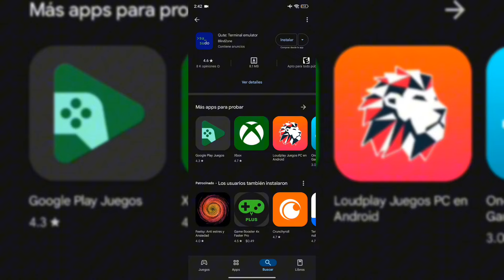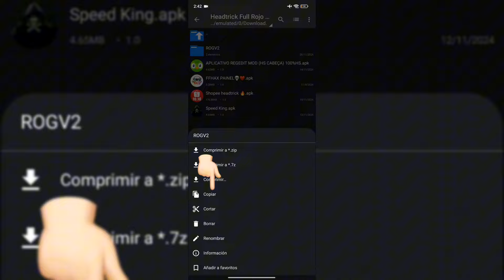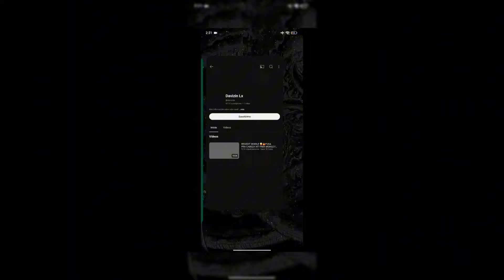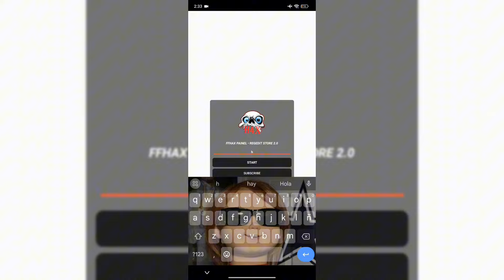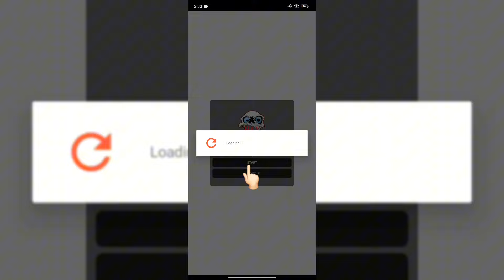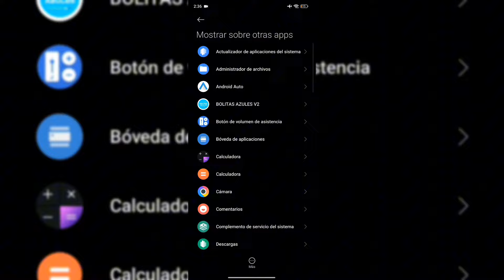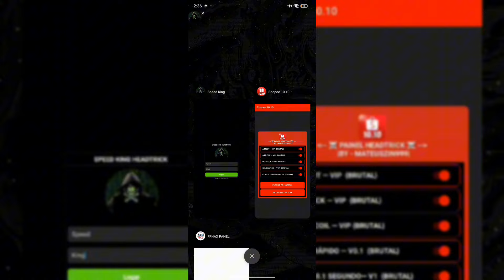📁EL MEJOR PANEL QUE USA L-GANG 👹🔥 || TE ACUSARAN DE ARCHIVOS 😈✅ || Free Fire 2024 * SIN BAN 🥷🏻🔥*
PANEL DE L-GANG PANEL QUE USA L-GANG 👹✅ PANEL DE L-GANG TIK TOK 👹✅performance
EL MEJOR PANEL QUE USA L-GANG 👹✅lgang

TODO ROJO COMO L-GANG  👹🔥
METADATA AIMBOT 😈
Mejor panel legal 👹📂

- 40K de Subs? 😿

Con esto no fallaras nunca (Todo rojo Free Fire 2024) 👹✅

Ve a destacadas de IG si no te aparece acá 📸

macro macroandroid freefire highlights todorojo sensibilidadefreefire macrofreefire L-GANG lgang zelika todo rojo free fire sensibilidad nueva actualización free fire zelika L-Gang Macro Android panel Android panel iOS macro iOS sensibilidad perfecta iOS Android free fire